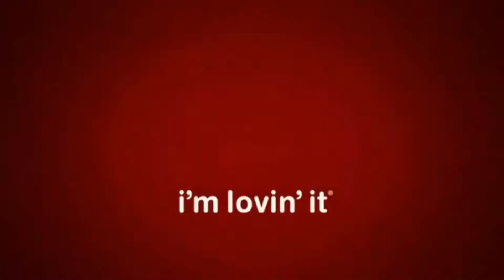The Basement - Hello Neighbour Memes 3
Hello Neighbour Memes 3 Is Now Out!

See Ya!